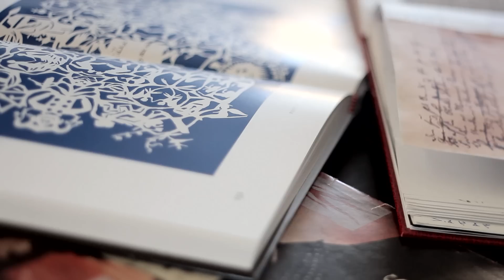Bie Design. Hans Christian Andersen.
Scarves with H. C. Andersens original paper cuts and handwritten fairytales.

The textiles in the H. C. Andersen Series are designed around his own amazing image universe. Combines his handwriting and the poetic paper silhouettes, with the colours in his artwork and collages.